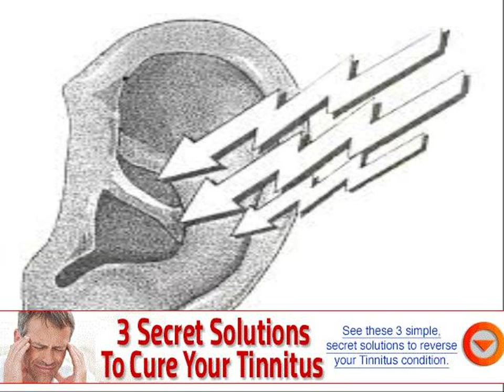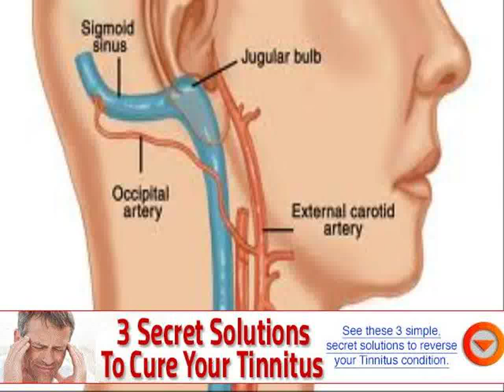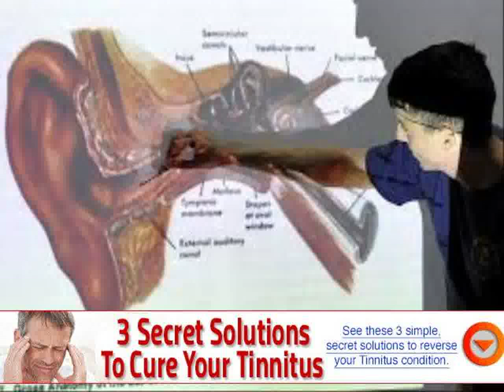tinnitus in one ear at night